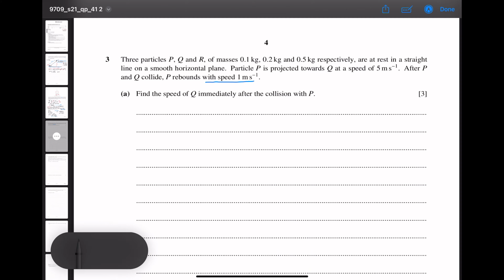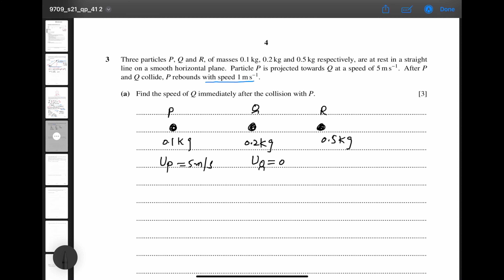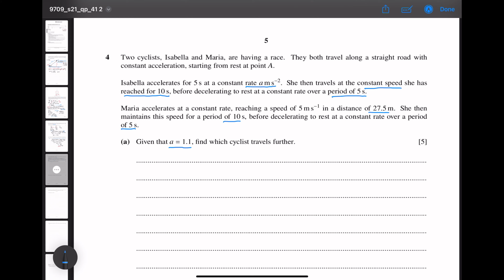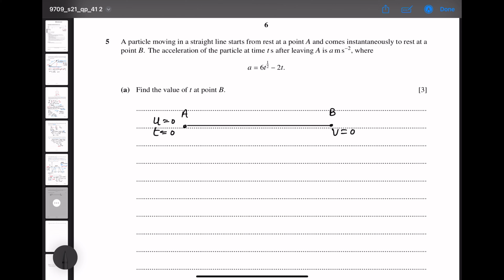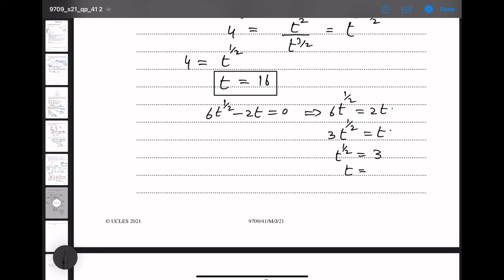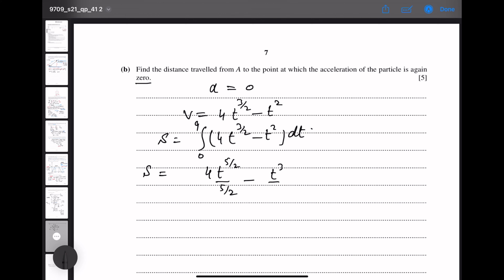A-Level Maths - 9709/41 M/J 2021 Q#3-5 Solution | Ultimate Guide (Part 2)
Master the A-Level Maths 9709/41 M/J 2021 paper with this in-depth tutorial on Question #3-5. Dive deep into our step-by-step solution to ace your A-Level Maths exams! Perfect for students, educators, and math enthusiasts.

🔸 Detailed explanation of the A-Level Maths 9709/41 M/J 2021 section.